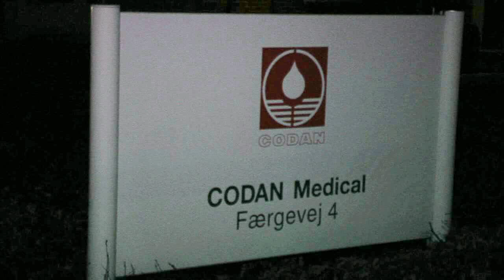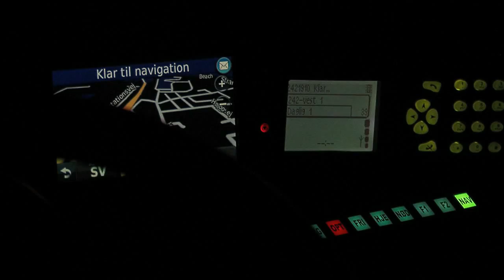TV-Lolland Codan Medical brand